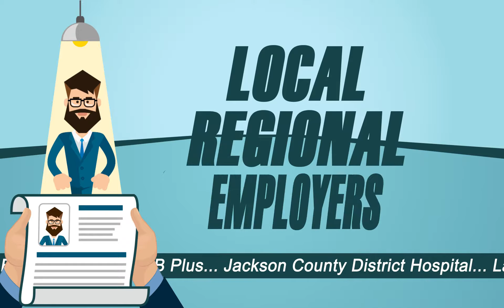Workforce Solutions Golden Crescent Job Fair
Are you on the hunt for a new job? Are you looking for a way to stand out from the competition? Well, look no further than WORKFORCE SOLUTIONS GOLDEN CRESCENT’S Job Fair! You’ll have the opportunity to meet with local and regional employers who will be on-hand with immediate job openings… From entry level to skilled… discover your new career at WORKFORCE SOLTUIONS’ Job Fair… Thursday, June fourteenth from ten to two at the Victoria Community Center! Employers… do you want to reach hundreds of qualified candidates in one location?